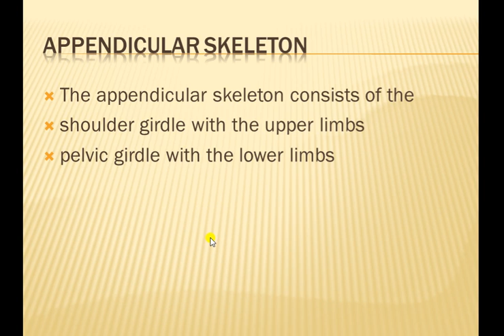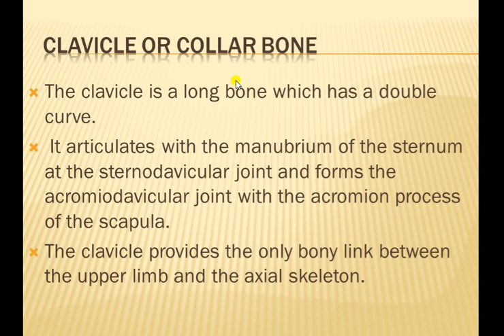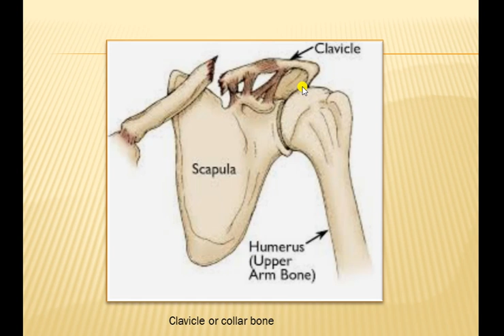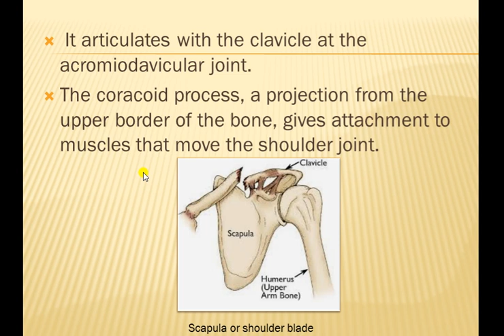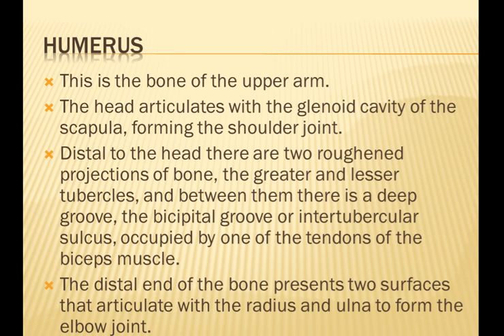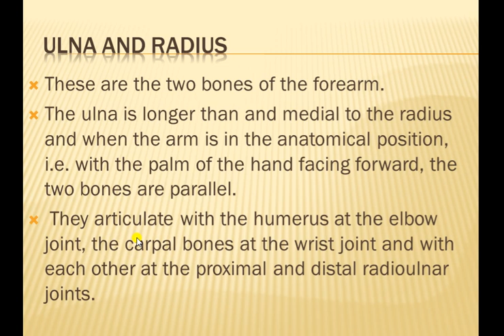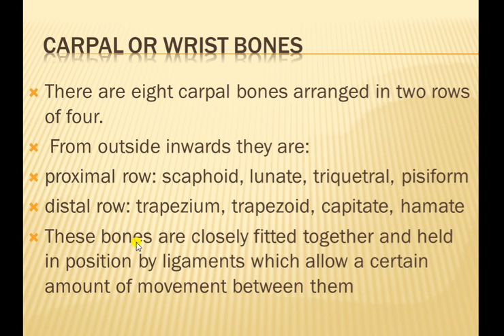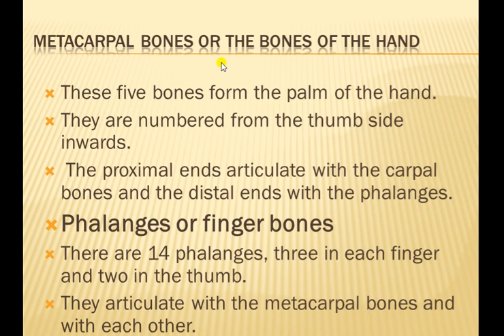The skeleton system lect 13th